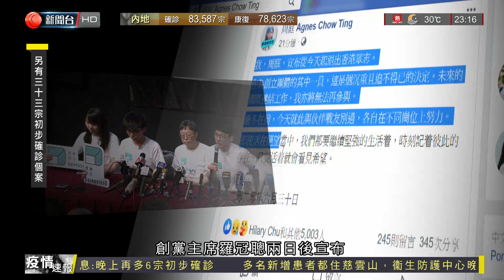2020.07.11 《港區國安法》政界海外遊說、NGO國際合作之影響